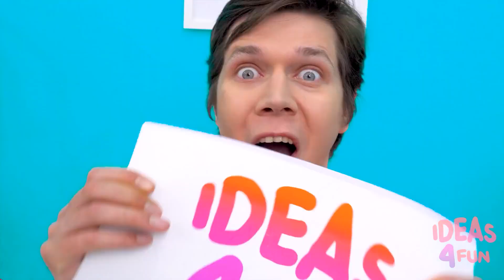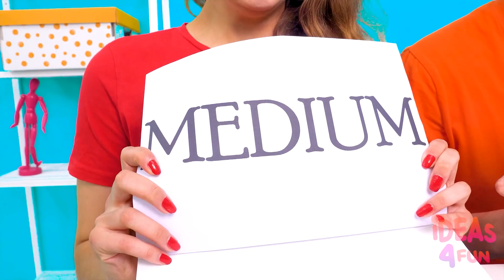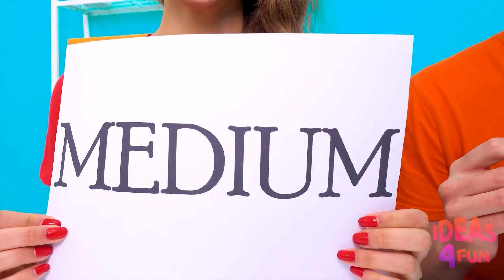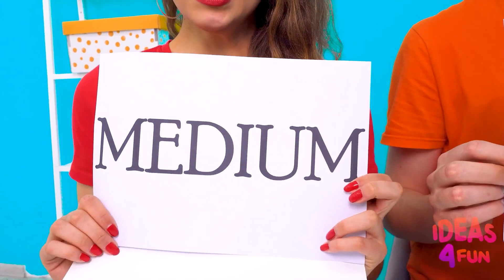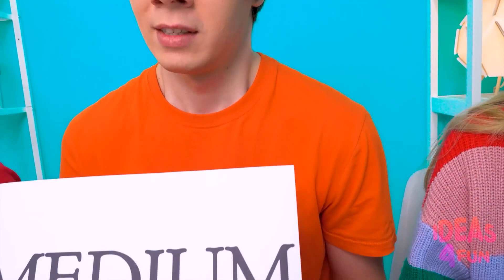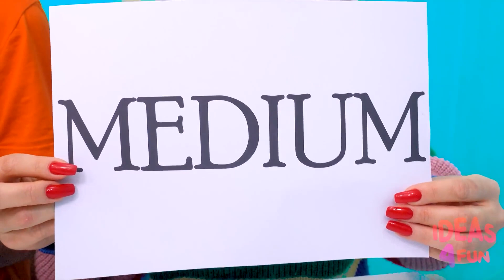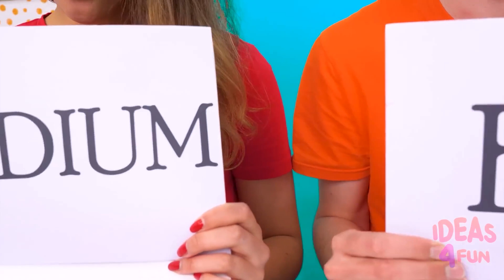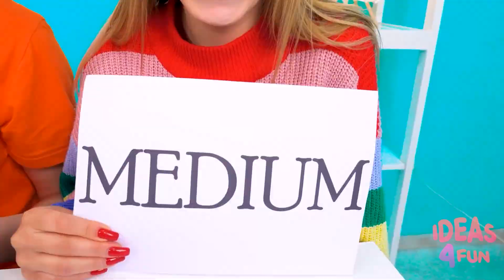तेज मध्यम या धीमी खाद्य चुनौती | शरारत युद्ध Ideas 4 Fun Challenge